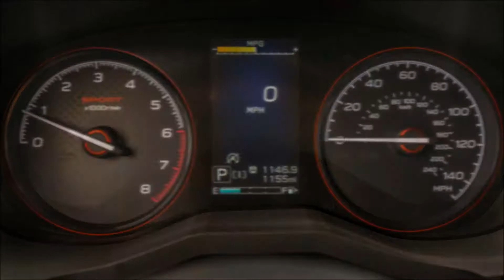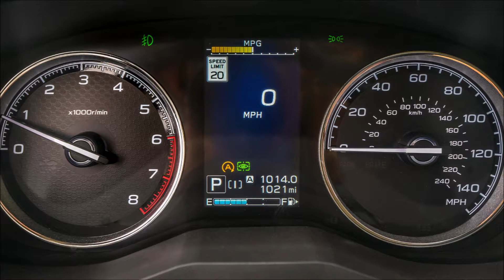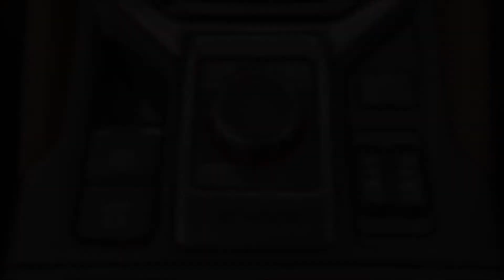Subaru Forester: First Drive 2018 Slideshow